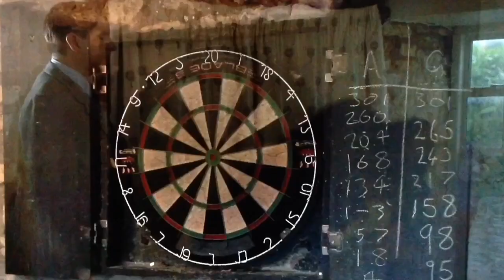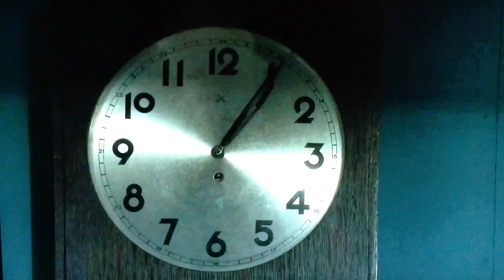Father Brown Shorts: Volume 2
Just for laughs... and the final Father Brown Shorts video: a lighthearted farting parody of the hit TV series 'Father Brown'. Not for monetization and no offense intended to the show itself. Simply for laughs. Enjoy.